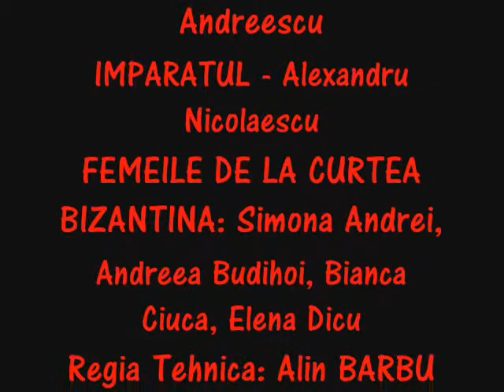piesa RACEALA de Marin Sorescu - tabloul 21.wmv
piesa de teatru RACEALA de Marin Sorescu - taboul 21, in interpretarea grupului artistic PRO ArteM din Ramnicu Valcea